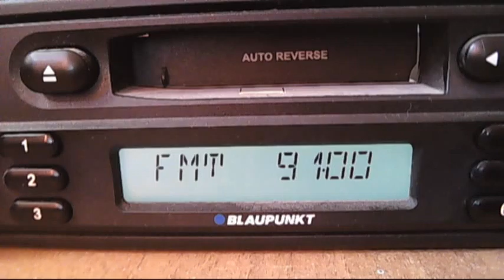FM DX rractual curcubata troposcatters 13:16